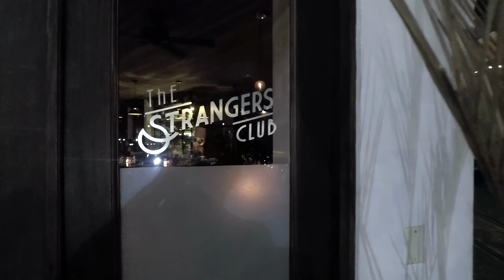Creating a Legacy: How Will You Be Remembered?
In this 28,000 days vlog episode, Hector explores the concept of legacy and how we can ensure that we leave a lasting impact on the world. We speak with individuals who have made a significant impact in their communities and discuss the steps we can take to create a legacy that will be remembered for generations to come. Join us on this thought-provoking journey and start thinking about the mark you want to leave on the world.

Wanna listen to the MUSIC featured on the vlog?

Written by:
Hector H. Lopez

Directed by:
Hector H. Lopez